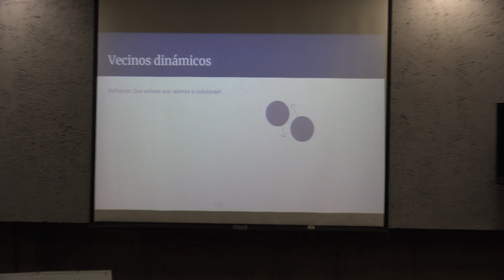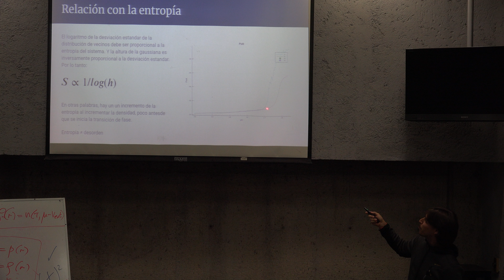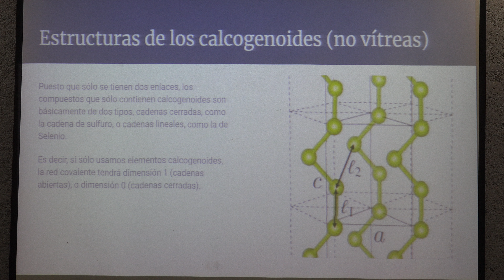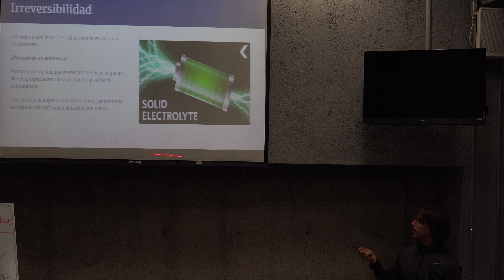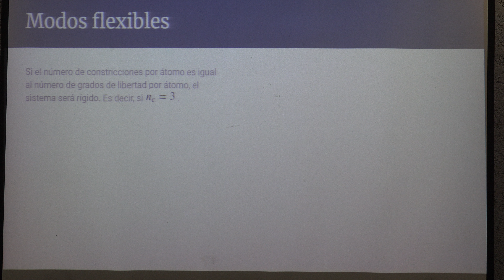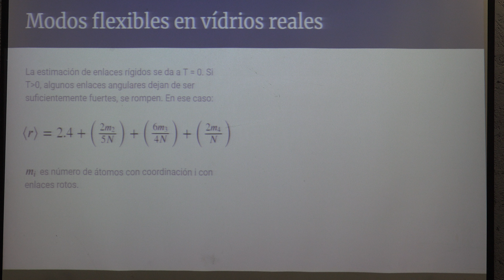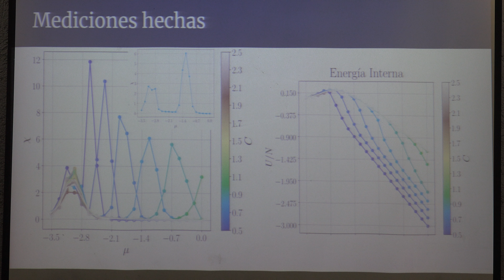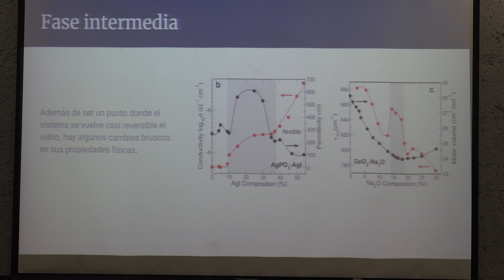Topología en sólidos amorfos 3 de 3 (Atahualpa S Kramer)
Topología en sólidos amorfos, 3 de 3

Curso dado por Atahualpa S. Kramer (Instituto de Física, UNAM) en la XIV Escuela Mexicana de Física Estadística y Sistemas Complejos 2019, organizada por la División de Fisica Estadística SMF de la Sociedad Mexicana de Física, el jueves 7 de noviembre de 2019 en el Aula Magna Leonila Vázquez del edificio Amoxcalli en la Facultad de Ciencias de la UNAM.

Agradecemos el apoyo de:

A Paola Vargas, Ricardo Martínez y Efraín Vega quienes grabaron y publicaron las pláticas